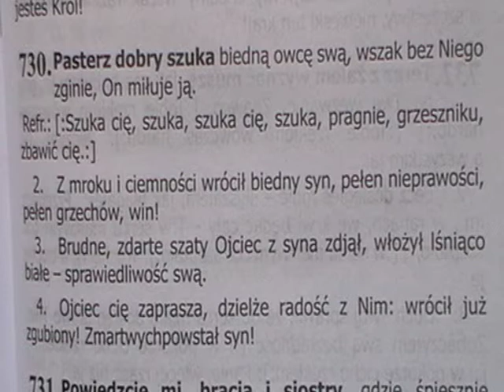730. Pasterz dobry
Śpiewnik Pielgrzyma- Droga zbawienia